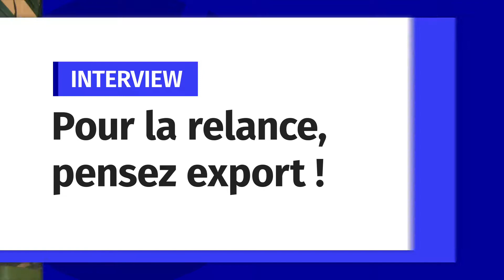[TEMOIGNAGE] Antoine CHASTAN - Tweener | L' export : levier pour développer son business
D’ici 2023, l’agence de graphisme et de design Tweener, basée à Saint-André-lez-Lille, espère bien vendre pour 570 000 euros de prestations en Chine. Tout est parti d’un premier appel à la Team France Export.
Qui aurait pu imaginer qu’une agence de conception de produits de grande consommation, spécialisée en ingénierie, puisse intéresser le marché chinois ? Créée fin 2016, Tweener  présente aujourd’hui une référence à l’échelle européenne, avec des clients comme Lacoste, Decathlon, Chanel, Boulanger ou encore le grand distributeur Kingfisher.
Témoignage d'Antoine CHASTAN, co-fondateur de Tweener.